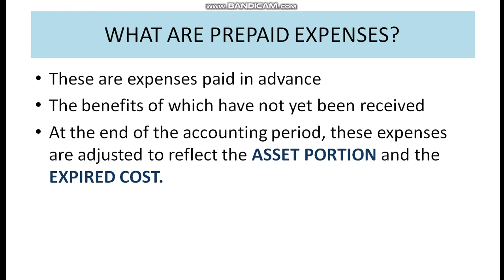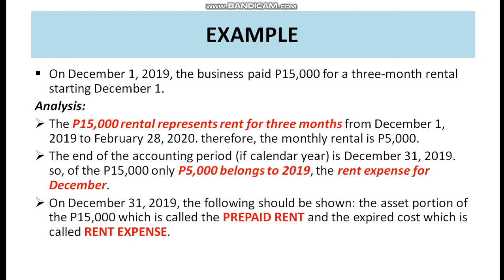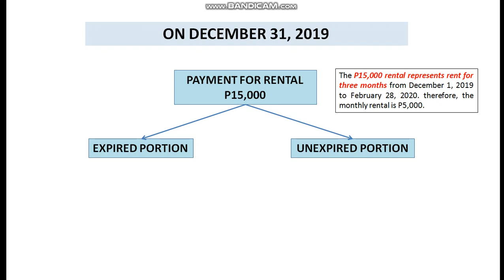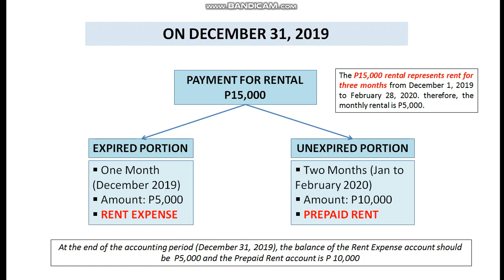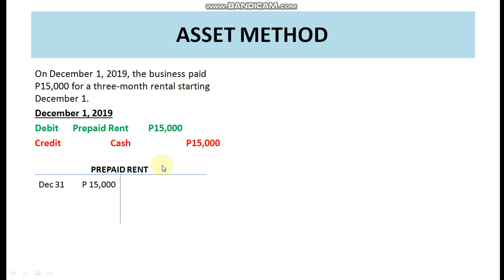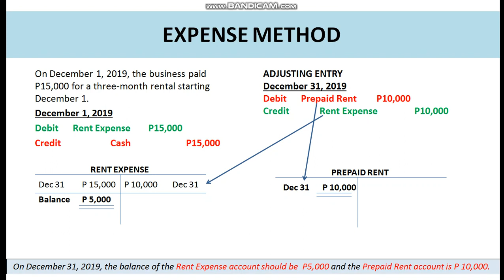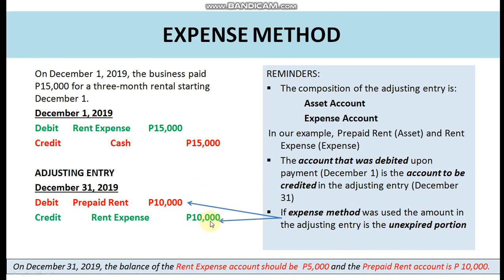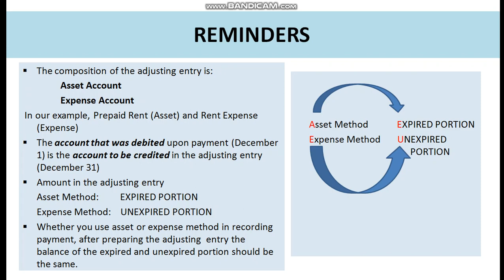Adjusting Entries: Prepaid Expenses